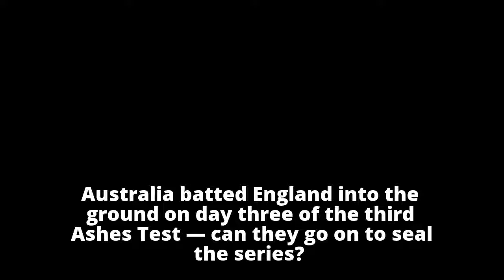The Ashes: Australia v England third Test at the WACA, day four live blog